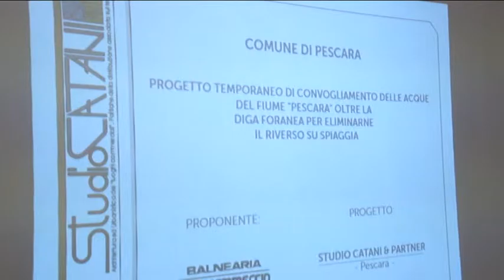Barriera antinquinamento: ulteriori approfondimenti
Ci saranno probabilmente approfondimenti sul progetto della barriera antinquinamento da installare alla foce del fiume Pescara. la prima richiesta, in questo senso, è arrivata dalla Direzione Marittima d'Abruzzo e Molise. Il consigliere comunale Riccardo Padovano auspica però che il progetto possa andare avanti